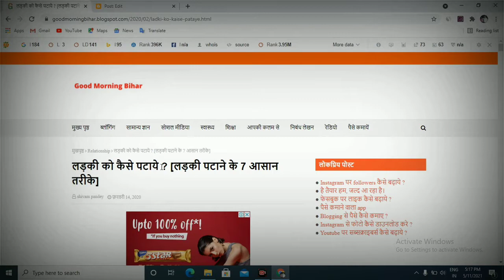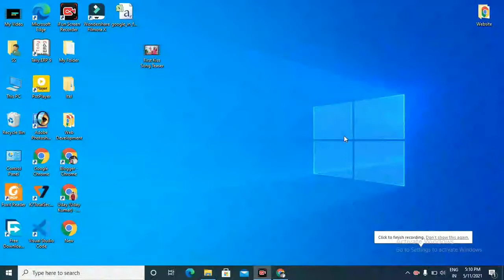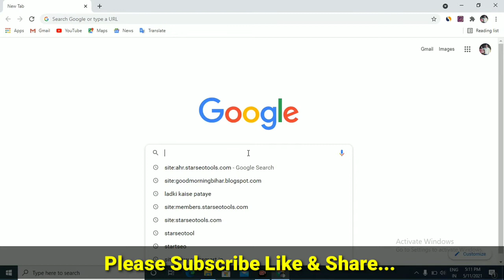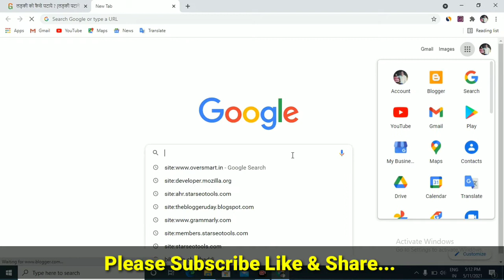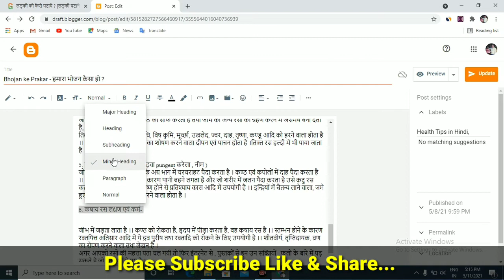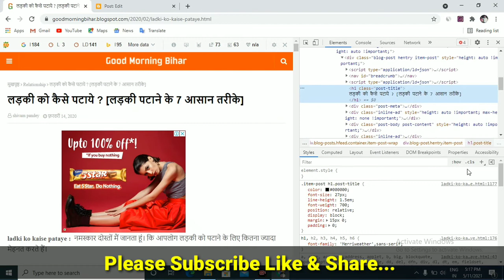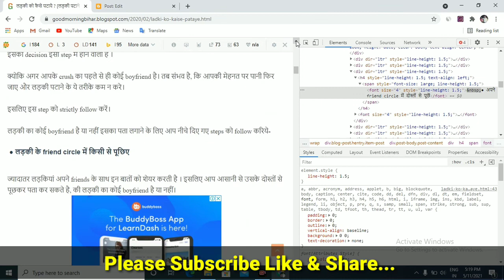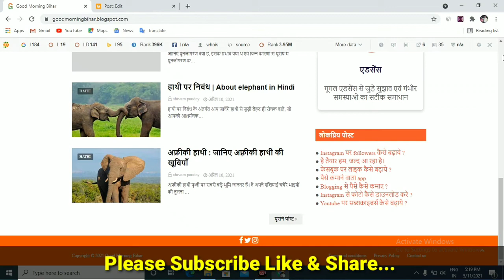Blogspot Blog Ranking Factors | Google Ranking Factor | Rank Your Blog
Hi Guy's do you know Blogspot and Google ranking factors? Many new bloggers make these mistakes in his blog during content publishing.